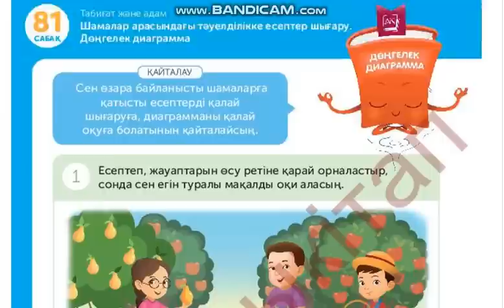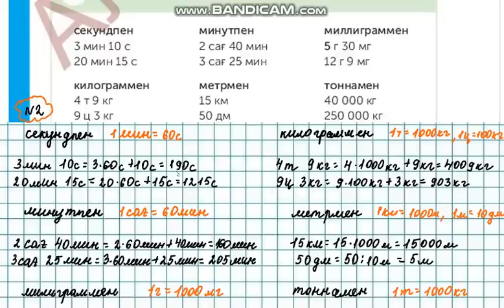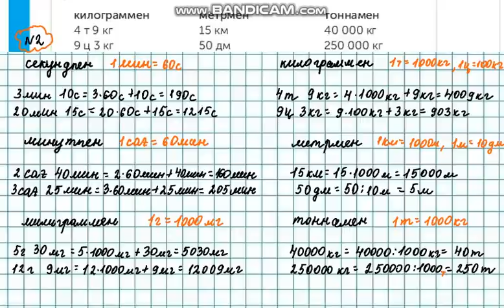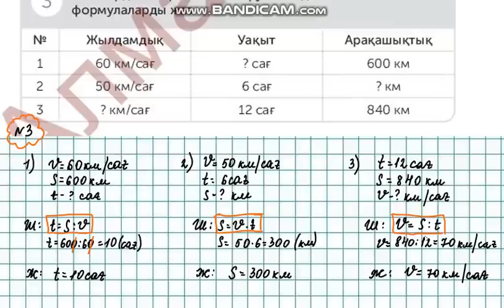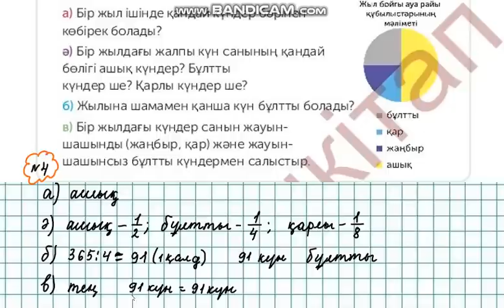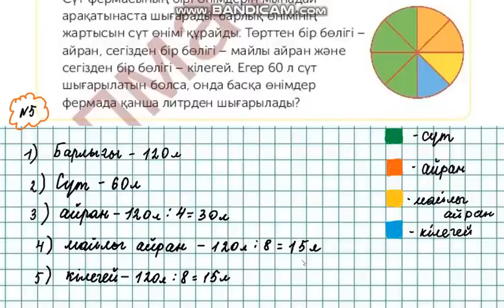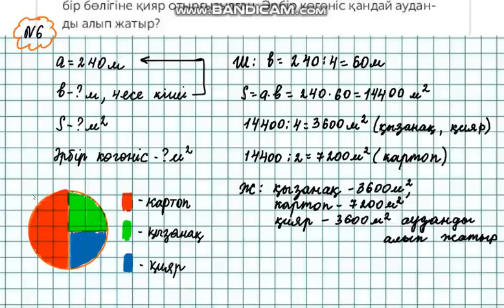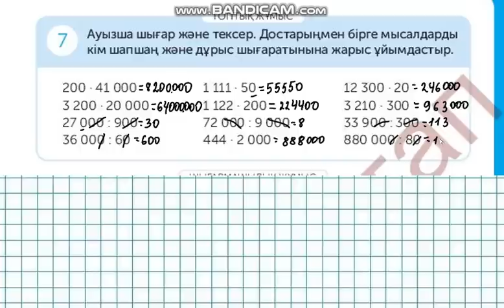Математика 4-сынып 81-сабақ 1-10 есептер